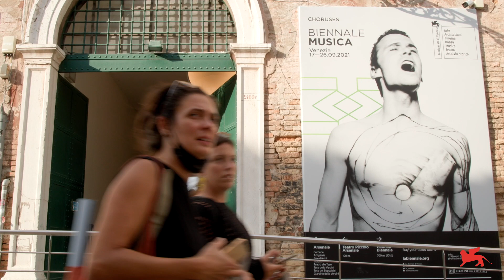Biennale Musica 2021 - Day 6 (Kubisch, College Musica, ZULI)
65. Festival Internazionale di Musica Contemporanea
CHORUSES

Incontro con Christina Kubisch, HIDDEN SOUNDS. 40 ANNI DI RICERCA TRA SUONO ED IMMAGINE
Biennale College Musica / Chonglian Yu, I SEE THE CLOUD IN THE WATER
Biennale College Musica / EVO Ensemble, A FOLK SONG COLLECTION (Jennifer Walshe), STUDIEN NACH DER NATUR (Peter Ablinger), LOVE SONGS (Claude Vivier)
ZULI, LIVE PERFORMANCE PER VOCE ED ELETTRONICA

65th International Festival of Contemporary Music
CHORUSES

Talk with Christina Kubisch, HIDDEN SOUNDS. 40 YEARS OF RESEARCH BETWEEN SOUND AND IMAGE
ZULI, LIVE PERFORMANCE FOR VOICE AND ELECTRONICS

Video: Lucio Fiorentino, Luca Gianfrancesco